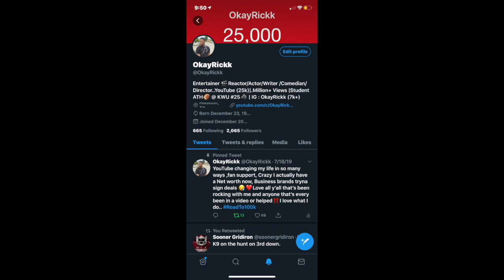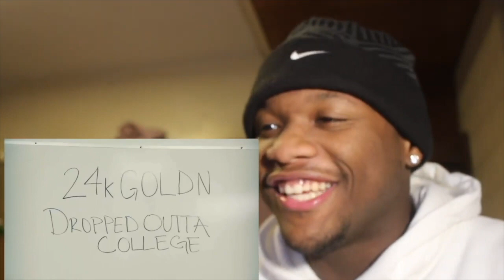HE DID HIS FRIENDS MOM!!! 24KGoldn - DROPPED OUTTA COLLEGE (Official Video)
24KGoldn - DROPPED OUTTA COLLEGE (Official Video)